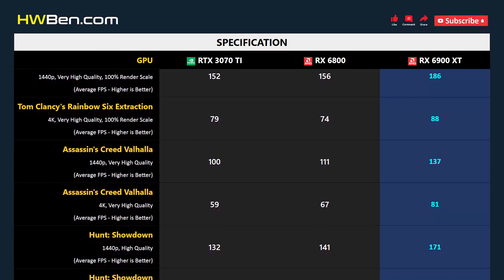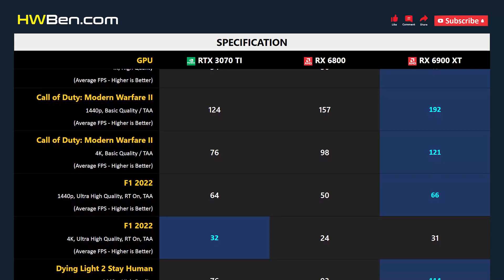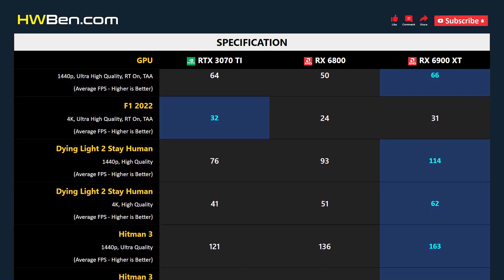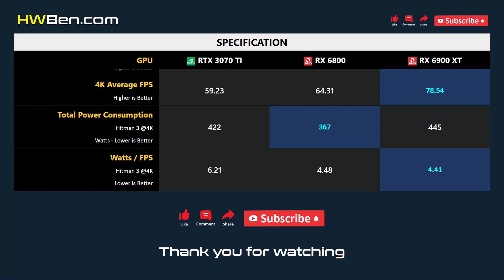RTX 3070 TI vs RX 6800 vs RX 6900 XT - 13 Games 1440p 4K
NVIDIA GEFORCE RTX 3070 TI VS AMD RADEON RX 6800 VS AMD RADEON RX 6900 XT - 13 Games 1440p 4K

SYSTEM SPECS
CPU: AMD Ryzen 7 5800X3D
Motherboard: MSI MPG X570S
RAM: 32GB DDR4 3200 CL14
OS: Windows 11 21H2
SAM: ON

GAMING BENCHMARK
1 - Watch Dogs: Legion
2 - Tom Clancy's Rainbow Six Extraction
3 - Assassin's Creed Valhalla
4 - Hunt: Showdown
5 - Far Cry 6
6 - The Outer Worlds
7 - Cyberpunk 2077
8 - Call of Duty: Modern Warfare II
9 - F1 2022
10 - Dying Light 2 Stay Human
11 - Hitman 3
12 - Halo Infinite
13 - Shadow of the Tomb Raider